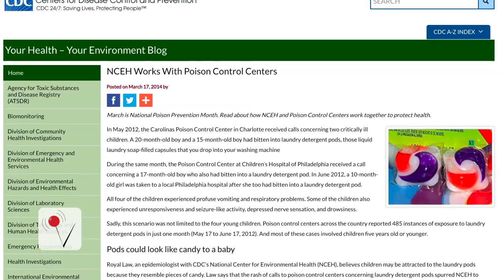Chemical Burns From Laundry Detergent Packets on the Rise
A recent study published by the JAMA has found that laundry detergent packets pose a serious threat to young children. Amanda Kabbabe (@kabbaber) has more.